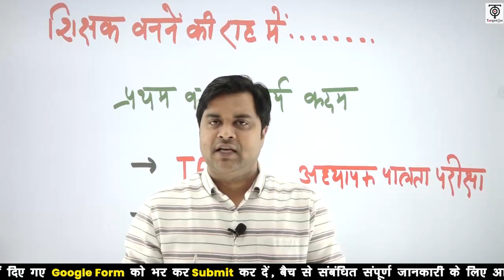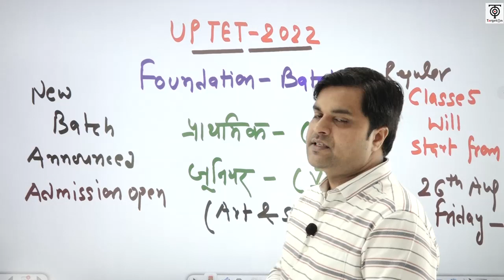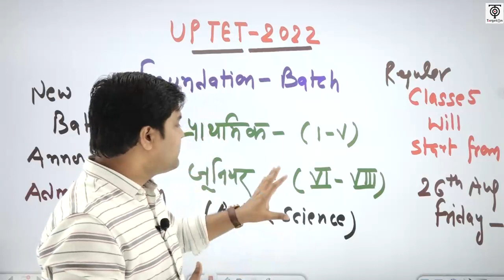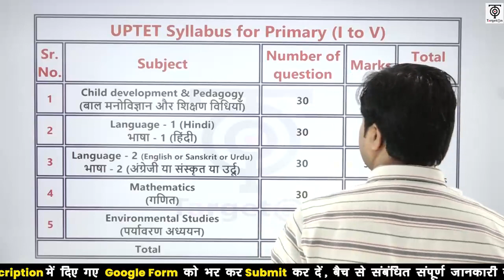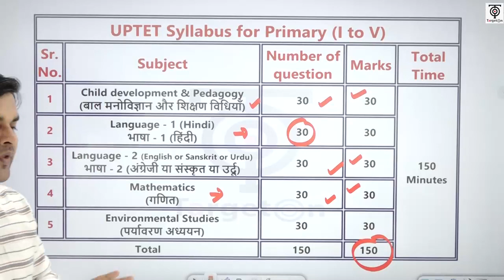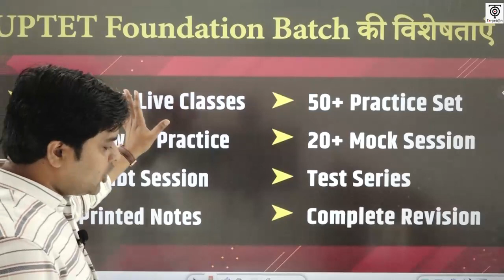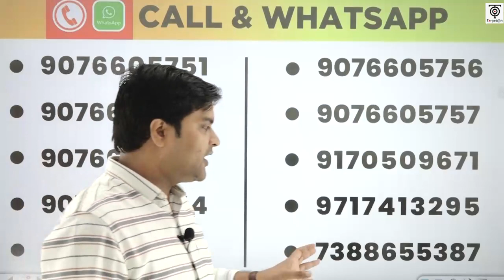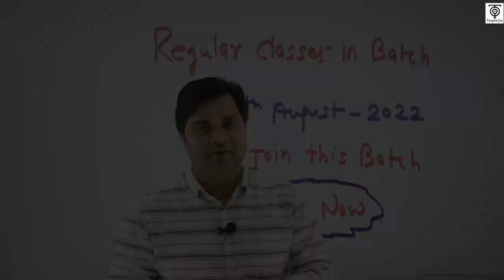Uptet Exam 2022 | Foundation Batch | शिक्षक बनने की दिशा में….(एक कदम) | Sandeep Tiwari TargetOn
UPTET 2022 बैच से संबंधित हमारे निःशुल्क टेलीग्राम चैनल को नीचे दिए गए लिंक से अवश्य Join कर लें, ताकि महत्वपूर्ण जानकारियाँ आपको त्वरित रूप से प्राप्त हो सकें👇

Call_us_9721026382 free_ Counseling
Uptet targeton, targeton uptet exam, uptet target with alok, Sandeep sir, Sandeep tiwari sir